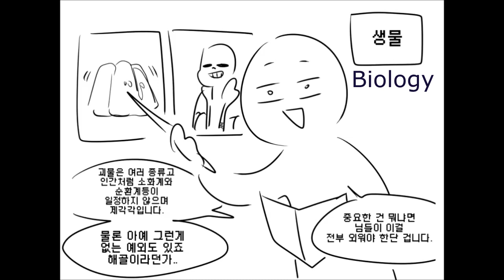(Undertale comib dub) Why we shouldn`t watch pacifist ending.